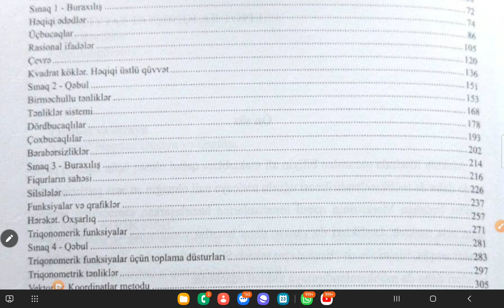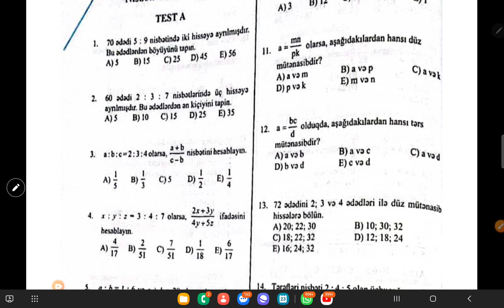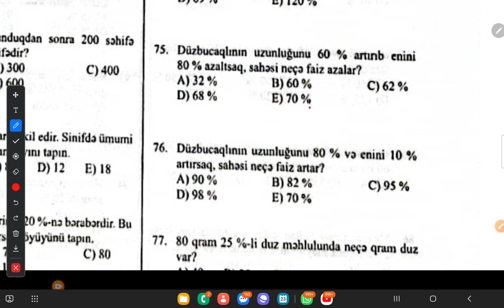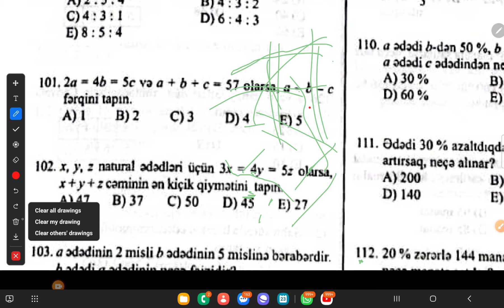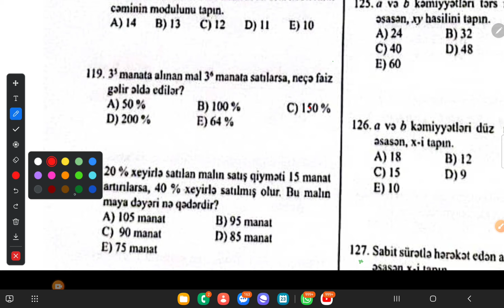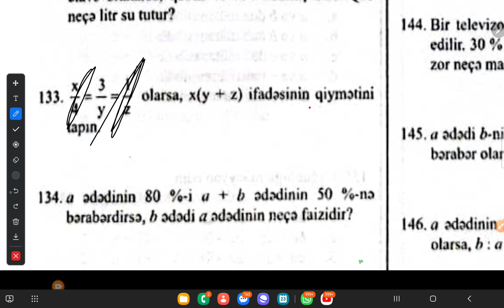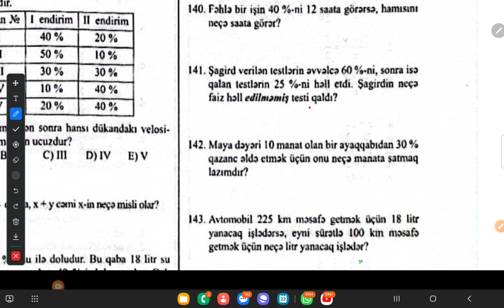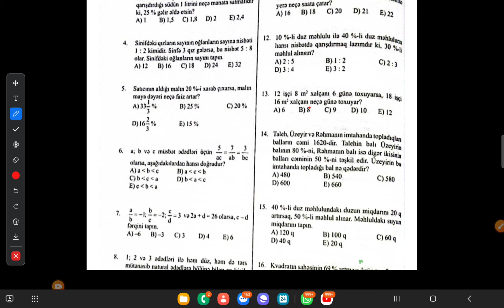sertifikasiya faiz məsələləri(051-641-88-34)